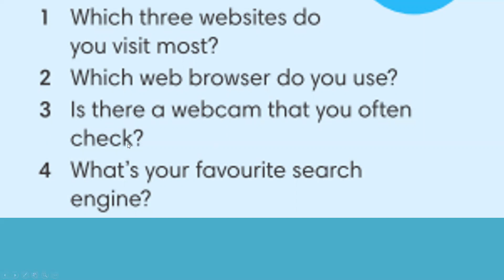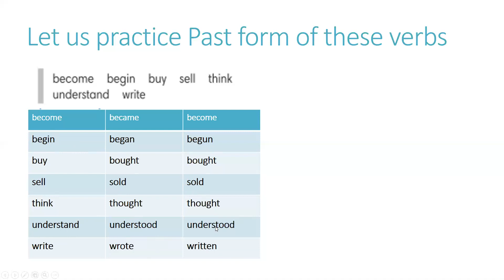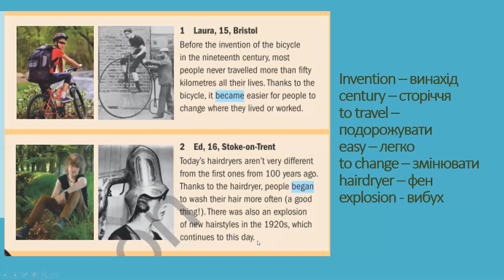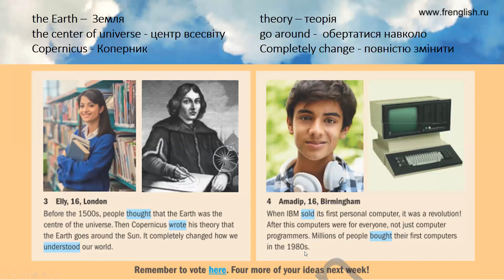Wider World 1 Inventions